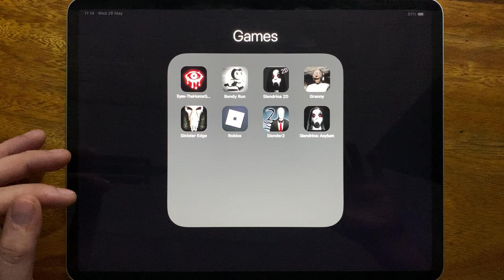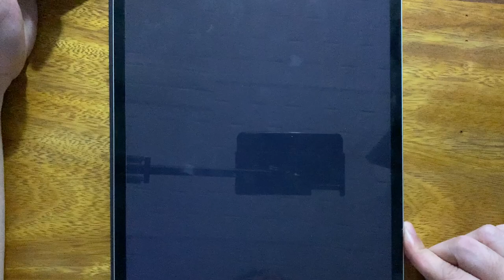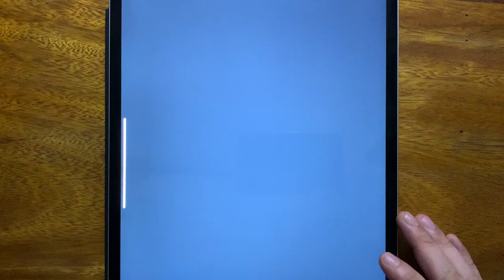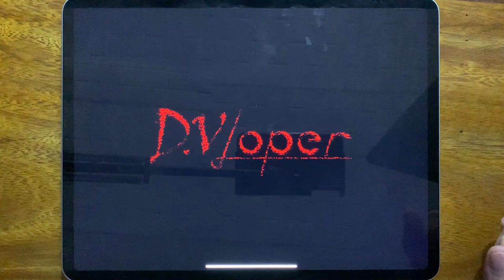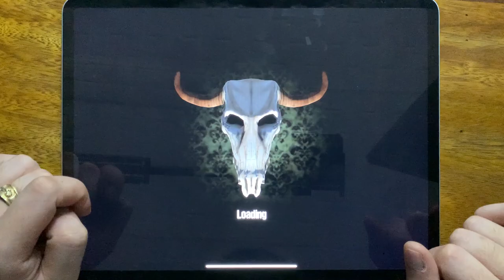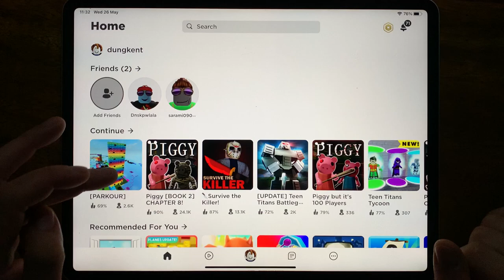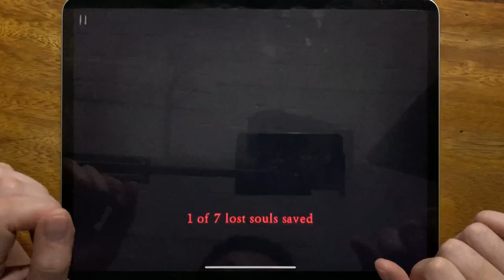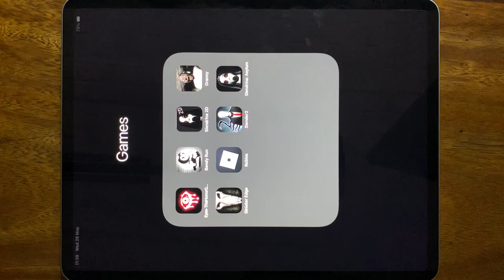Eyes The Horror Game, Bendy Run, Slendrina 2D, Granny, Sinister Edge, Roblox, Slender 2, Slendrina..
Eyes The Horror Game, Bendy Run, Slendrina 2D, Granny, Sinister Edge, Roblox, Slender 2, Slendrina Asylum